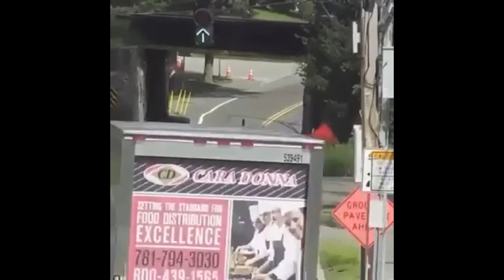wait for it..